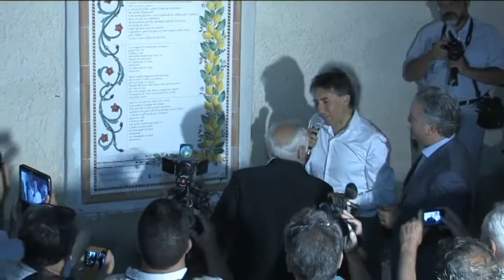Una stele per MOGOL a Rocca Imperiale "Il Paese della Poesia", con la canzone "Emozioni"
Svelamento della stele dedicata a Mogol con il testo "Emozioni", una delle più belle canzoni della musica italiana, a Rocca Imperiale "Il Paese della Poesia". Il borgo calabrese ospita tra i suoi vicoli una vera e propria antologia a cielo aperto con poesie realizzate in ceramica maiolicata e affisse ai muri delle case. La stele è stata svelata durante il festival  poetico "Il Federiciano": una rassegna annuale di nove giorni che si tiene nella seconda metà di agosto.
Il progetto "Il Paese della Poesia" e il festival "Il Federiciano" sono ideati dal direttore artistico Giuseppe Aletti, e realizzati dalla casa editrice Aletti con il sostegno del Comune di Rocca Imperiale e, per gli anni 2015 e 2016, anche della Regione Calabria.

Di seguito il testo della canzone, tra le più popolari del duo Battisti-Mogol:

EMOZIONI

Seguir con gli occhi un airone sopra il fiume e poi
ritrovarsi a volare
e sdraiarsi felice sopra l'erba ad ascoltare
un sottile dispiacere
E di notte passare con lo sguardo la collina per scoprire
dove il sole va a dormire
Domandarsi perché quando cade la tristezza
in fondo al cuore
come la neve non fa rumore
e guidare come un pazzo a fari spenti nella notte
per vedere
se poi è tanto difficile morire

E stringere le mani per fermare
qualcosa che
è dentro me
ma nella mente tua non c'è
Capire tu non puoi
tu chiamale se vuoi
emozioni
emozioni

Uscir dalla brughiera di mattina
dove non si vede ad un passo
per ritrovar se stesso
Parlar del più e del meno con un pescatore
per ore ed ore
per non sentir che dentro qualcosa muore
E ricoprir di terra una piantina verde
sperando possa
nascere un giorno una rosa rossa
E prendere a pugni un uomo solo
perché è stato un po' scortese
sapendo che quel che brucia non son le offese
e chiudere gli occhi per fermare
qualcosa che
è dentro me
emozioni
emozioni